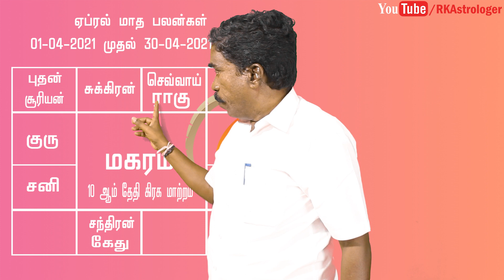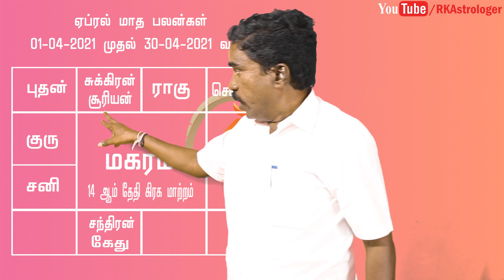மகரம் ராசி ஏப்ரல் மாத பலன்கள் | April 2021 Capricorn Zodiac Benefits | RK Astrologer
சுபம்

Office Address:
No,7 B Seakku Peattai Kavarai Street
Kanchipuram 631501